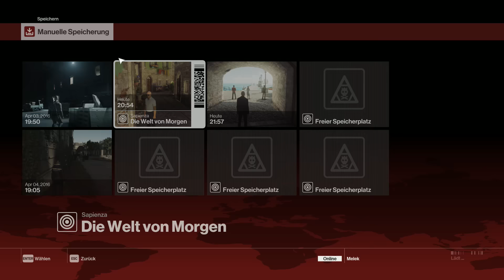Let's Play Hitman 6 (2016) Episode 2 Gameplay Deutsch German #007 Blutbad im Labor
Hitman 2016|Let's Play Hitman Episode 2 Deutsch German PC PS4|Hitman 6 Gameplay Walkthrough Playthrough Hitman Story

«LET'S PLAY HITMAN 2016 EPISODE 2»
Kommentiertes Gameplay Video von Melek (2016)

WICHTIGER HINWEIS:

Wenn dir das Spiel gefällt, unterstütze die Entwickler und kaufe dir den Titel oder die Serie im Original